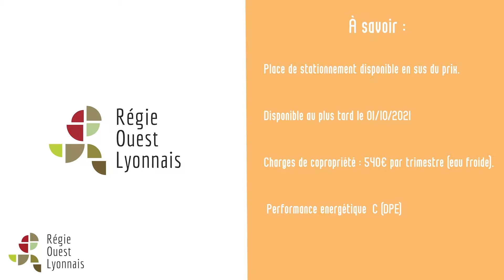Appartement F5 RDJ de 102,89m² rue Laurent Carle LYON 8 2021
La Régie Ouest Lyonnais et moi même sommes heureux de vous présenter en EXCLUSIVITÉ un appartement traversant F5 en RDJ avec le charme de l’ancien sur Lyon 8 à proximité de la maison de la DANSE 😎

         Du calme - Sans vis à vis et UN JARDIN 🌳
                          Dans la VILLE⁉️⁉️

➡️ Appartement
➡️ 102,89m2 ✏️
➡️ rue Laurent Carle 6️⃣9️⃣
➡️ Très état général 🔨
➡️ Cuisinée ouverte simple  🍽
➡️ Pièce principale 32m2 🏟
➡️ Jardin privatif de 450m2 avec atelier 🌿🌱
➡️ Cheminées 💥
➡️ Placards Versailles 🚪
➡️ Suite parentale 🔥
➡️ Transports et commerces Immédiat 🚃
➡️ Moins de 250m du cœur de LYON 8 📌

                  A découvrir impérativement ‼️

☎️ On prend son téléphone et on m’appelle pour plus d’informations ou on CLICK sur l’annonce :